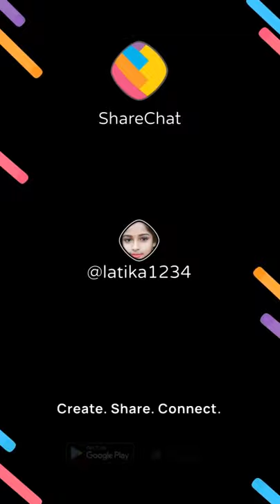17 November 2021